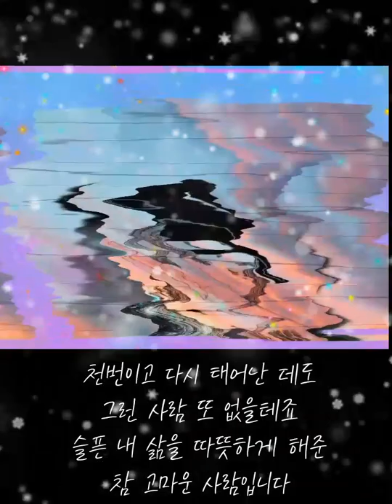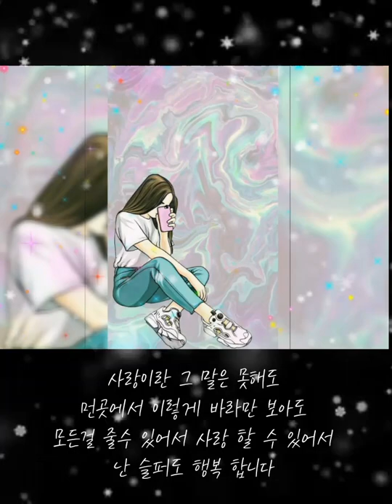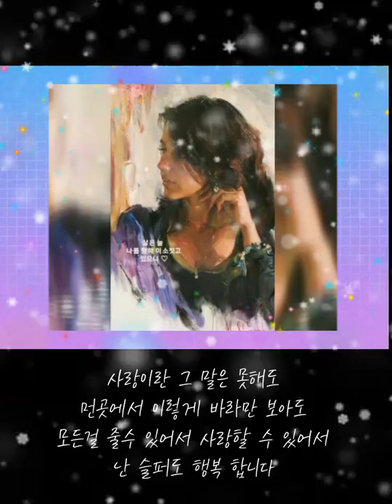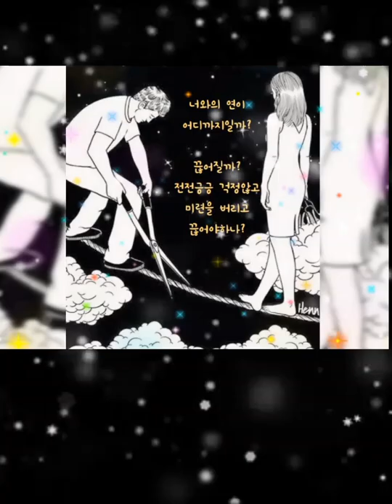🌸 그런사람 또 없습니다 🌸울랄라세션🌸